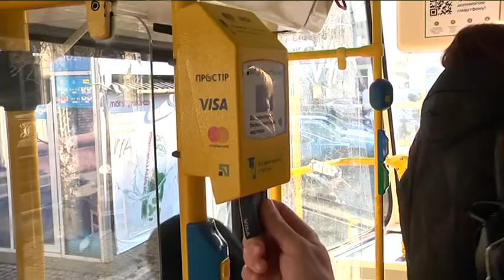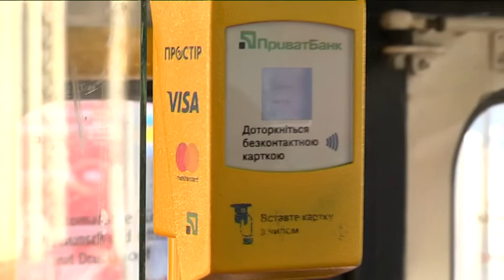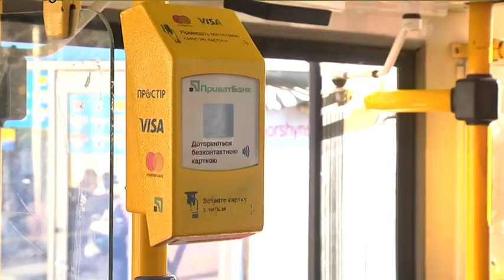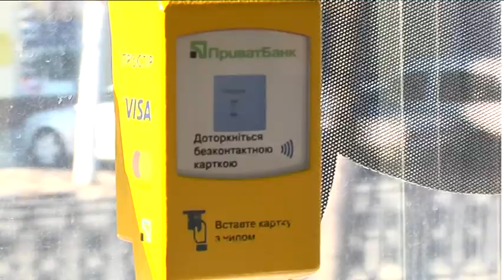В електротранспорті Дніпра ліквідували термінали для сплати проїзду банківською карткою